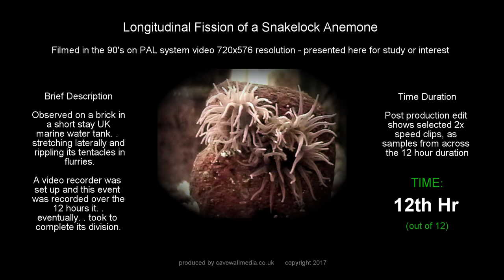Sea Anemone tears itself into 2 over 12 hours (1min timelapsed)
The sea anemone was 'sat' on top of a brick in a small sea water tank, when it was noticed to be quivering.
Longitudinal fission (effectively ripping themselves into 2) is a known occurrence for these Snakelock anemones. . . so it was wondered if the unusual quivering might be the beginning.

A PAL VHS video cam was to hand. . . bourbon biscuits were sent for. . . and the episode recorded here unfolded.

Post production time-lapse edit, was thought best to show some of the bouts of activity and bouts of rest, as it was the same-o- same most of the time.
Possibly most of the tearing may have been occurring on the underside (idea for future filming if anyone fancies setting that idea up).

Although not visually graphic of ripping bodies. . . the outcome is clear and is a true occurrence:
* It was 1 and 12 hours later it (now they) were 2 .

The recording is archive PAL (720-576) edited in modern software in HD format, with a bit of info mixed on, for those interested, intrigued by this 'other living being', doing' its 'normal' thing.

. . and see the new HD and diver filmed vids in the future.